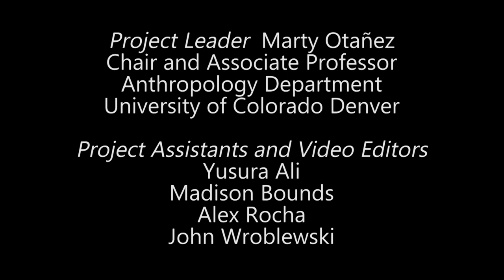Happy Birthday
Alex, Grand Junction, Colorado

Video Editors
Yusura Ali
Madison Bounds
Alex Rocha
John Wroblewski